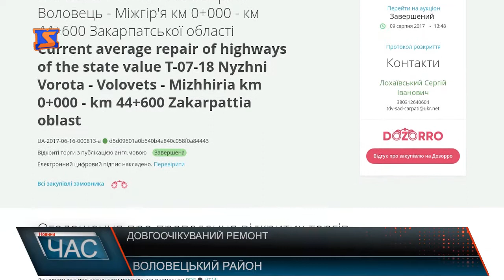Дорогу відремонтують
Неодноразово наш канал висвітлював проблему стану доріг на Міжгірщині та Воловеччині. Хоч частково тут відновлювали шляхи латаючи ями, але на капітальний ремонт значних коштів не виділяли. Все ж за інформацією Закарпатського облавтодору невдовзі тут розпочнуть масштабне відновлення траси. Вартість ремонту становить у середньому 9 млн грн. за кілометр. В той час як закарпатські підрядники ремонтують дорогу набагато дешевше. Але, турецька фірма має за ці кошти не тільки відремонтувати дорожнє полотно, а й виконати підготовчі роботи і поперечний дренаж, водопропускні труби, крайкові лотки, тротуари, заїзні кишені на зупинки, з’їзди і мости, встановити габіонові ящики, укріпити узбіччя, встановити огородження і знаки, нанести розмітку. За словами голови селища Воловець, в межах якого по проекту передбачений ремонт 4-х км дороги, турецька фірма досить потужна і оперативна. За 2 тижні після виграшу тендеру фірма встигла збудувати асфальтний завод, і вже розпочала зведення бетонного на тому ж перевалі Мончел у Воловці. До того ж підрядник дає гарантію на свою роботу. Наприклад на цементобетонне покриття – 8 років, на асфальтобетонне – 3. До кінця цього року за сприятливих погодних умов фірма обіцяє завершити ремонт дороги від Нижніх Воріт до Воловця. В напрямку Міжгір’я працюватимуть наступного року. Тож коли розпочнуть капітальне відновлення доріг і скільки встигнуть виконати ще цього року залежить від погодних умов.